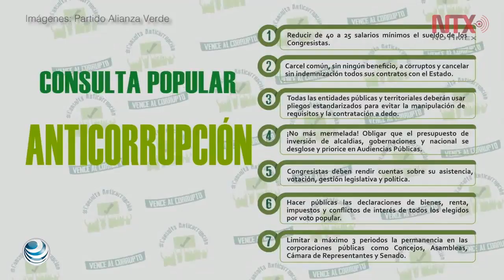Corrupción se combate con principios éticos: Navarro Wolff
El congresista aseguró que la corrupción es uno de los graves problemas que tiene América Latina.